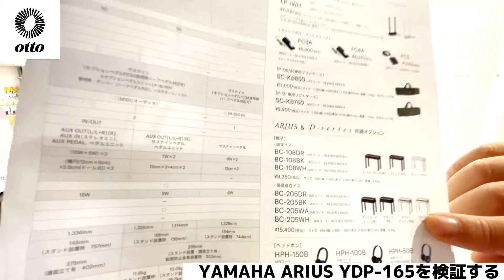YAMAHAの人気電子ピアノシリーズARIUS YDP-165を試してみたら相当なこだわりを感じた！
YAMAHAの人気シリーズARIUSのYDP-165は発売以来大好評です。
さすが世界のYAMAHAだけあって、隙のない出来で死角が見当たりません！
丁度前作の下位モデル144もあったので弾き比べてみることに。
音の違いも参考になれば幸いです。
ピアノ以外の音も細部までこだわりが感じられ、王道の出来ではありながらも相当DEEPな出来であるところがすごく素敵なモデルだと思います。

電子ピアノ鍵盤専門店/ピアノ教室 otto akihabara
〒101-0022 東京都千代田区神田練塀町１３?１ SEEKBASE01棟 1-8
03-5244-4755(FAX兼用)/水木休/電話受付時間12:00-20:00)